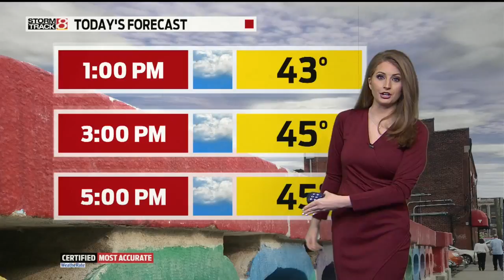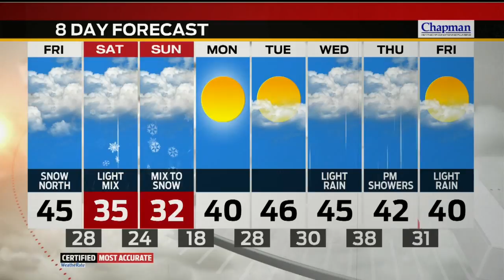Friday's Forecast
Milder afternoon with highs in the mid 40s and cloudy skies.